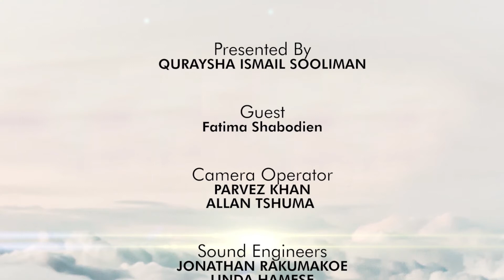Finding Me S04 EP24 Fatima Shabodien